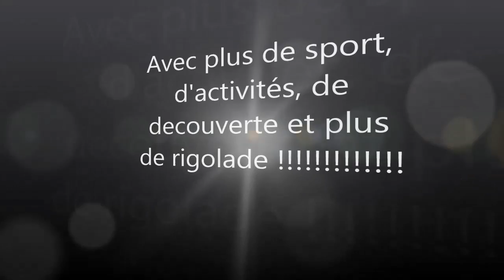TEASER boot camp